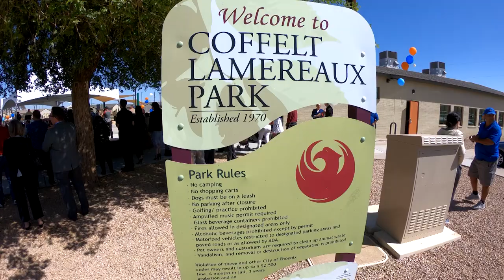Coffelt Rededication: A Public Housing Success Story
Maricopa County

The state's oldest and largest public housing project was going to be demolished, but a public-private partnership saved Coffelt-Lamoreaux. Now, more than 300 residents have safe, comfortable, and affordable housing in the neighborhood they call home.